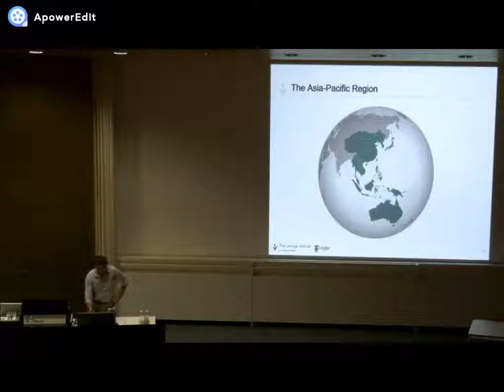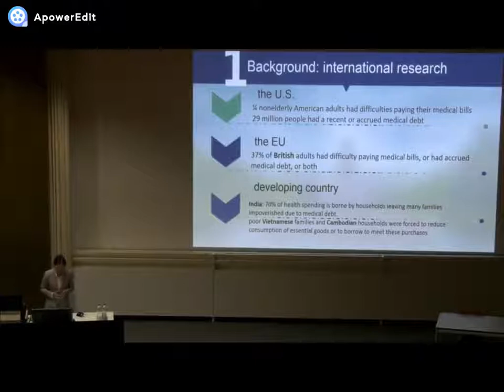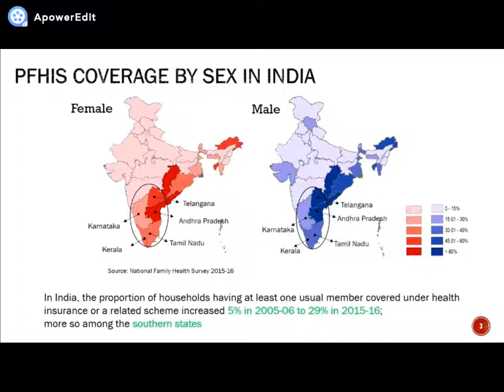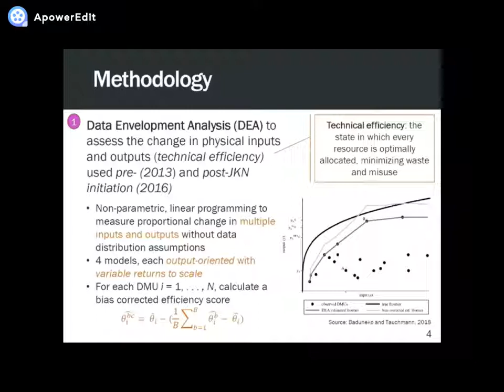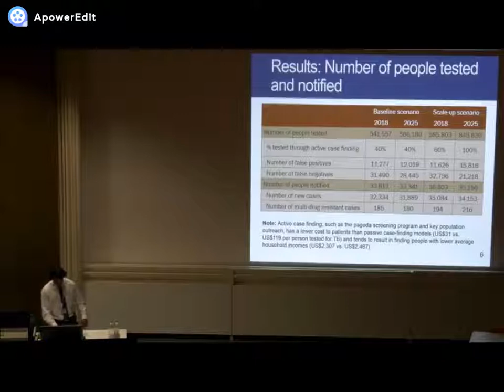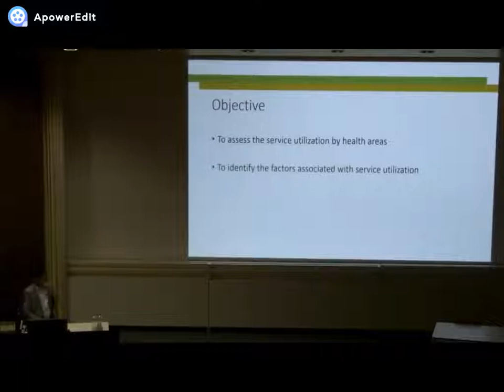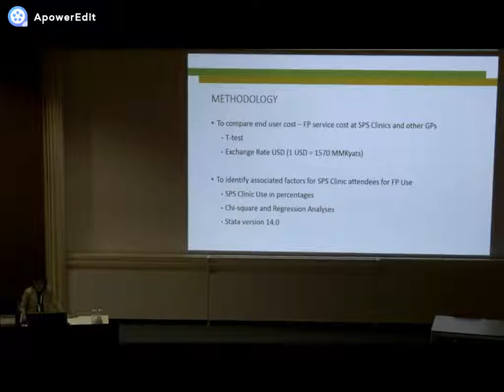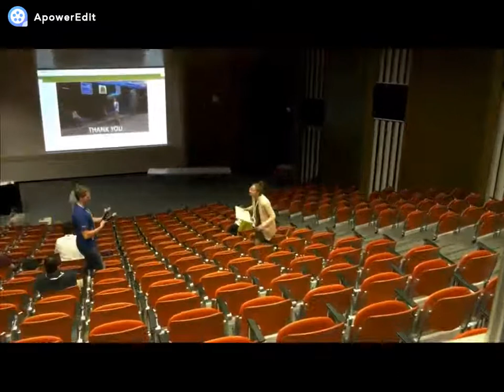iHEA Basel Congress - July 16 - Financing and Expenditure Empirical Evidence from Asia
Financing and Expenditure: Empirical Evidence from Asia (Short Oral Presentations)

Chair: Jui-fen Rachel Lu (Chang Gung University)

- Primary Health Care Financing Interventions: A Systematic Review and Development of a Stakeholder-Driven Research Agenda for the Asia-Pacific Region.  Blake Angell (The George Institute for Gobal Health); Anna Palagyi; Rebecca Dodd; Seye Abimbola; Stephen Jan; Shankar Prinja; David Peiris; Thomas Gadsden
- Analysis on the Influencing Factors of Medical Debt Among Middle and Low Income Families in China-Based on Chinese Family Financial Survey.  Jiajing Li (Shandong University); Jian Wang; Mengjie Wu; Chen Jiao
- When Inequality Is Not Inequity: Intersecting Sex-Related Inequalities in Public Funded Health Insurance Scheme Coverage in Five Southern Indian States.  Jyotsna Negi (George Institute for Global Health); Devaki Nambiar
- Is Indonesia’s Single Payer National Health Insurance Scheme Associated with Greater Hospital Efficiency? A Data Envelopment Analysis.  Rebecca Ross (Palladium); Arin Dutta; Dr. Prastuti Soewondo
- Investing in TB: The Case for Increased Public Spending in Cambodia to Improve Health and Household Economic Outcomes.  Shreeshant Prabhakaran (Palladium); Matt Hamilton; Mony Srey; Catherine Cantelmo; Carel Pretorius
- Service Utilization and Associated Factors: Strategic Purchasing Pilot Experience from Myanmar.  Phyo Myat Aung (Population Services International)
- Are Attendees of Strategic Purchasing Clinics Paying Less for Family Planning Services?: Findings from the First Strategic Purchasing Pilot in Myanmar.  May Me Thet (Population Services International); Cho Myat Nwe; Yin Yin Mon